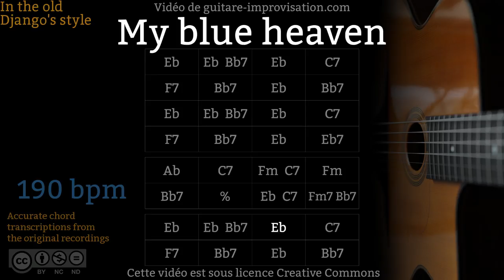My Blue Heaven (190 bpm) - Gypsy jazz Backing track / Jazz manouche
If this My Blue Heaven Play-along helped you getting better please donate
Si ce Backing Track de My Blue Heaven vous a aidé à progresser pensez à soutenir mon travail en faisant un don